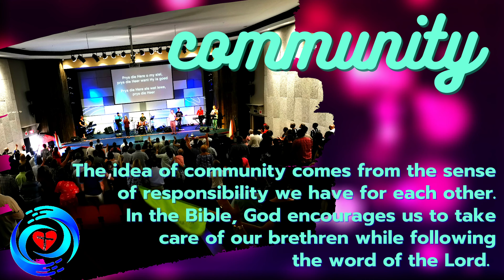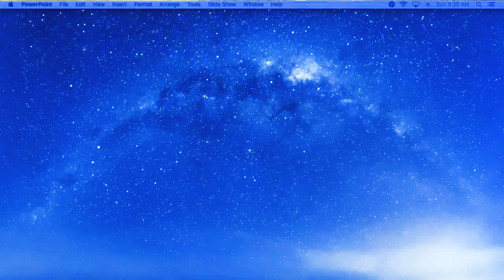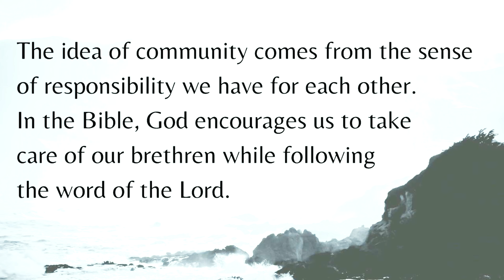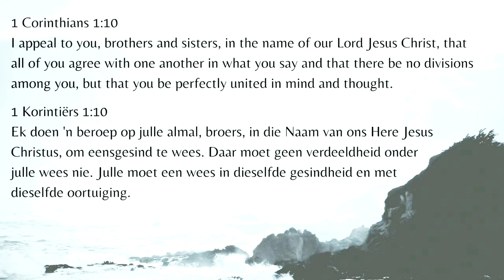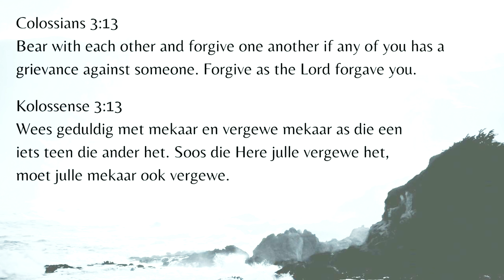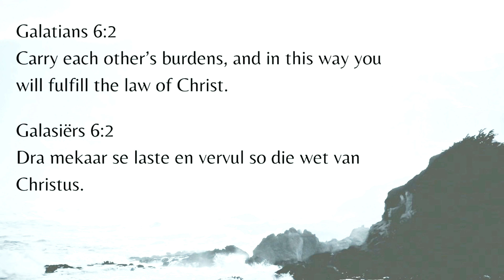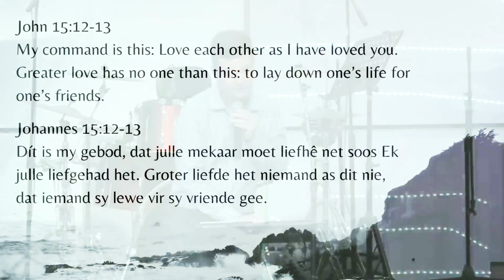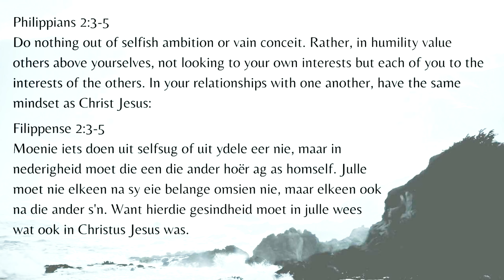What should Community be?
We would like to use this opportunity to welcome you to our WBCC family. No matter where you are from or how long you will be with us, it is our sincere desire that you will grow in your love for Jesus while we journey together. We believe that God has brought us together for such a place and time to worship together, have fellowship and grow in our discipleship. Please feel free to inform us if there is anything we could assist you with. It will be our privilege to serve you.